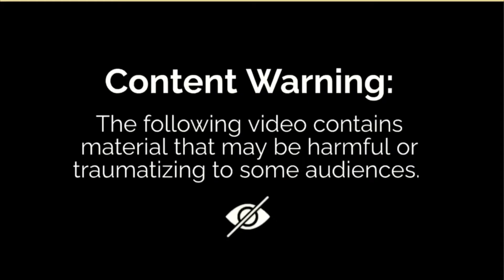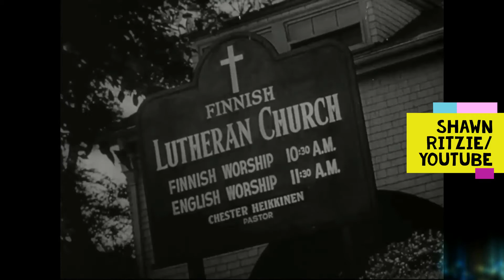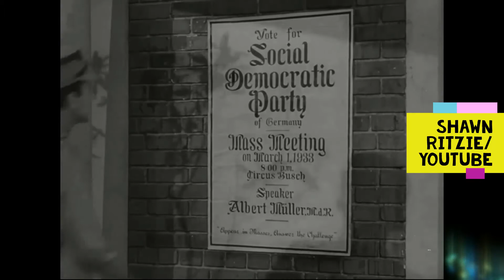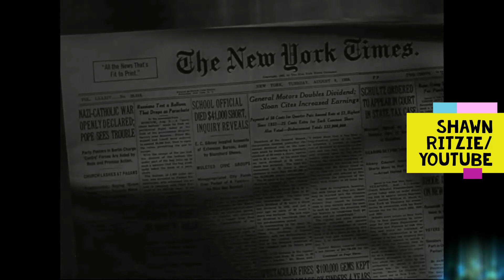🇺🇸 Anti-Hitler Anti-Nazi Propaganda Film "Don't be a sucker" Racial & Religious Prejudice PSA Film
Dramatizes the destructive effects of racial and religious prejudice. 13:37- Albert Einstein on the run from the Nazis! This is actually an entertaining film with a solid message that will never be outdated! Reel 1 shows a fake wrestling match and "crooked" gambling games. An agitator addresses a street crowd; he almost convinces one man in the audience until the man begins to talk to a Hungarian refugee from Germany. A Nazi speaker harangues a crowd in Germany denouncing Jews, Catholics, and Freemasons. Reel 2, a German unemployed worker joins Hitler's Storm Troops. SS men attack Jewish and Catholic headquarters in Germany, and beat up a Jewish storekeeper. A German teacher explains Nazi racial theories; the teacher is dragged away by German soldiers.
This will improve their ranking in the YouTube algorithm, displaying the thumbnail to more people!